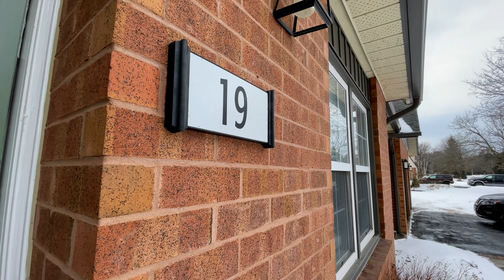19 Ivan Ave, Caledon East